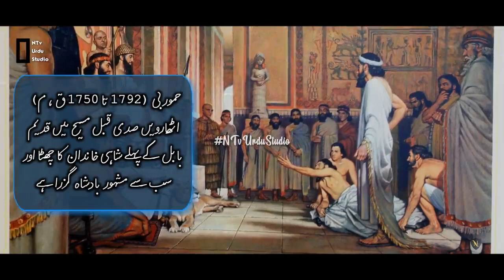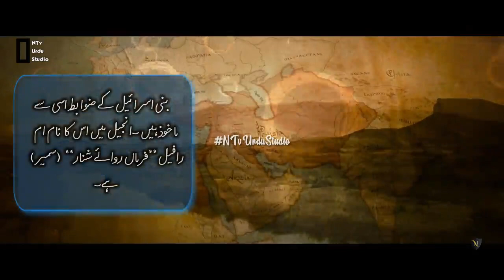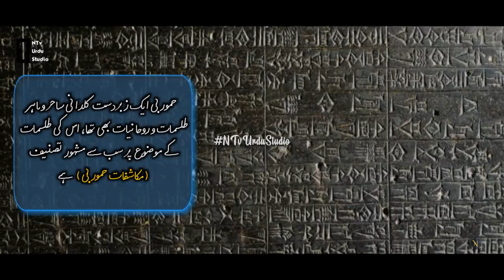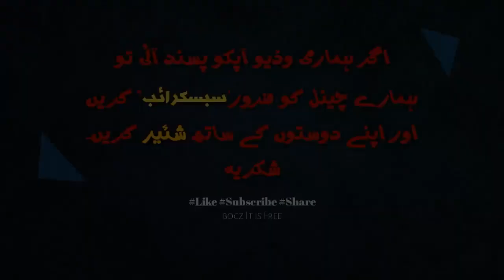Who Was Hammurabi - The First Law Maker King of Babylon? | حمورابی بابل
Video Title: Who Was Hammurabi - The First Law Maker King of Babylon? | حمورابی بابل | NTv Urdu Studio
📣This video is About👉Hammurabi was the sixth Amorite king of the Old Babylonian Empire, reigning from c. 1792 BC to c. 1750 BC. He was preceded by his father, Sin-Muballit, who abdicated due to failing health. During his reign, he conquered Elam and the city-states of Larsa, Eshnunna, and Mari.
Born: Babylon
Died: 1750 BC, Babylon
Deposed date: 1750 BC
حموربی (1792 تا 1750 ق م) (Hammurabi)
اٹھارویں صدی قبل مسیح میں قدیم بابل کے پہلے شاہی خاندان کا چھٹا اور سب سے مشہور بادشاہ گزرا ہے۔